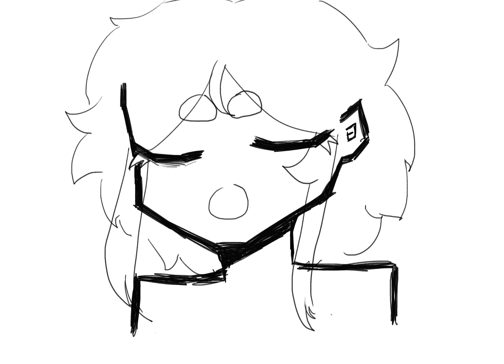Animación KRITA //Kikuo - 君はできない子// (regrese)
HOLA

me recuerdan? soy yo, theo.

hace mucho no subo contenido, lo lamento, no les voy a mentir, no actualizaba porque me daba flojera; pero como ven estoy de regreso y está vez con mejor contenido :)
subiré mis animaciones y progresos aquí de ahora en adelante.
espero recibir el mismo apoyo de antes.

programa usado: krita
autor de la canción original: Kikuo

✨nos vemos✨